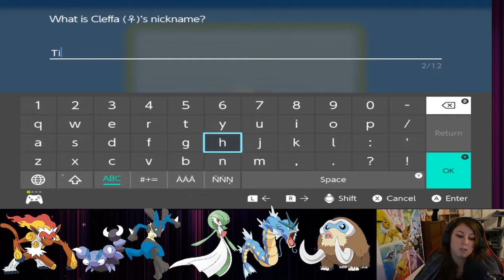Pokemon Shining Pearl Lets Play #20 Winter Is Coming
In todays video we make our way up to Snowpoint City. We train our team up along the way ready to face Candice.